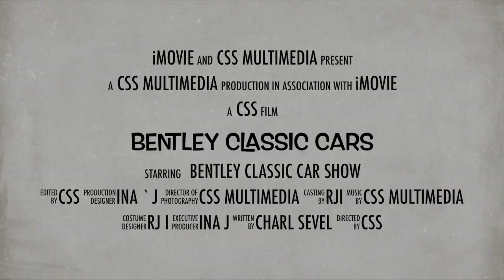Bentley Classic Cars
This video is about Bentley Classic Cars